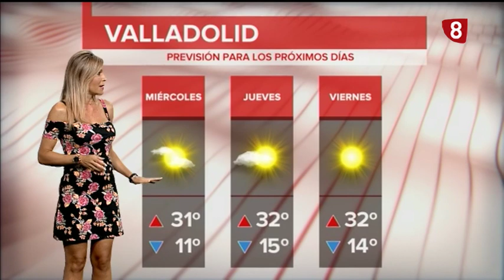El tiempo en Valladolid y provincia. Edición de tarde. Lunes 29 de Julio de 2019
Comenzamos la última semana de julio con ambiente un poco más fresco de lo habitual, al igual que el pasado fin de semana. Entre hoy y mañana no vamos a llegar a los 30º, pero a partir del miércoles y el jueves 1 de agosto, las temperaturas comenzarán a ascender para quedarse alrededor de los 32º.

Mañana será una jornada con cielos poco nubosos, estará más despejado en la zona de Tierra de Pinares, Olmedo y Pedrajas de San Esteban.

Descienden tanto las máximas como las mínimas. Los termómetros bajan hasta registrar unas máximas de 26º y unas mínimas casi propias del invierno, 8 y 9º en la zona este de la provincia.

El viento soplará del norte y noreste, alrededor de los 11 km/hora.